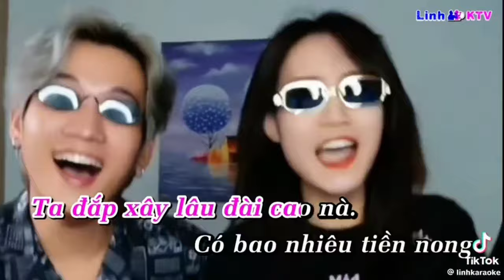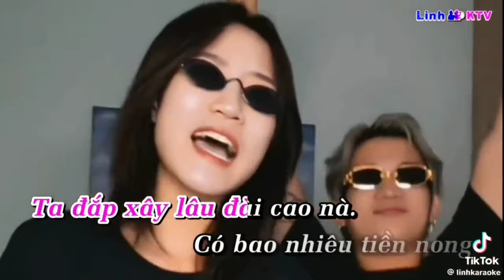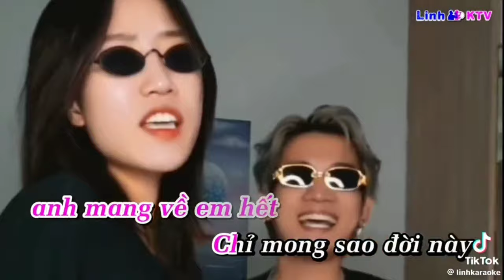Karaoke QUA CẦU RƯỚC EM